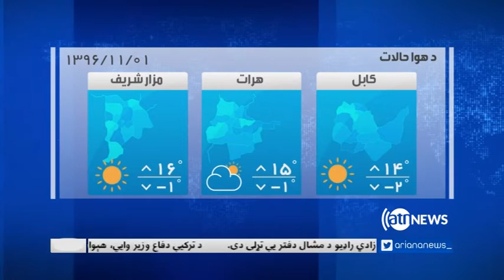Ariana News 6pm News 20 Jan 2018 | آریانانیوز، خبرهای پشتو ۳۰ جدی ۱۳۹۶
په امنیت شورا کي د افغانستان په هکله فوق العاده غونډه؛
په خپل وخت د ټاکنو په تر سره کیدو د ملګرو ملتونو ټینګار؛
په پاکستان کي د مشال راډیو د دفتر په تړل کیدو سخت غبرګونونه؛